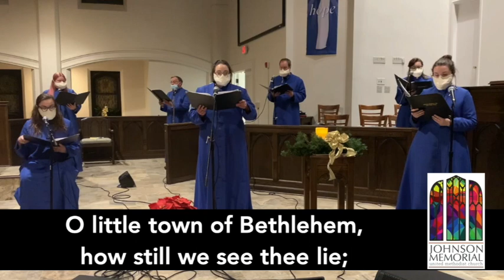JMUMC Christmas Eve Service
The Online Christmas Eve Worship Service for Johnson Memorial United Methodist Church, December 24, during the COVID-19 pandemic.